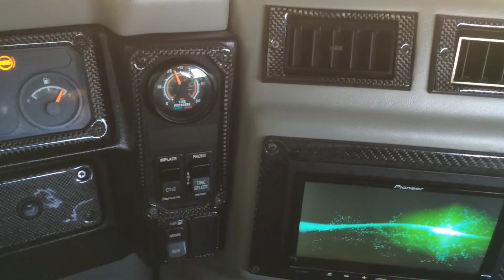2002 h1 hummer at celebrity cars Las Vegas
2002 h1 hummer at celebrity cars Las Vegas